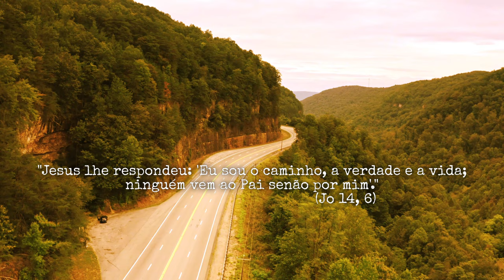2 horas de belas estradas e músicas que inspiram a jornada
Pelas estradas da vida nunca estamos sozinhos. Aliás, Jesus é o caminho, a verdade e a vida. Neste vídeo contemplamos belas estradas e lindas paisagens com músicas que nos inspiram em nossa caminhada.